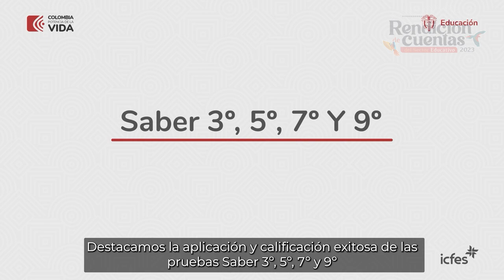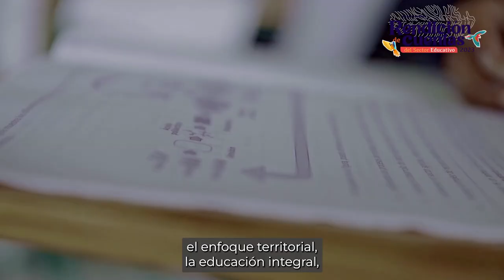ICFES Rinde Cuentas 2023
El ICFES no sólo evalúa, también investiga para mejorar la calidad educativa. 🚀💡 Desde la base hasta la universidad, estamos comprometidos con una educación que transforma vidas. 🏫📈